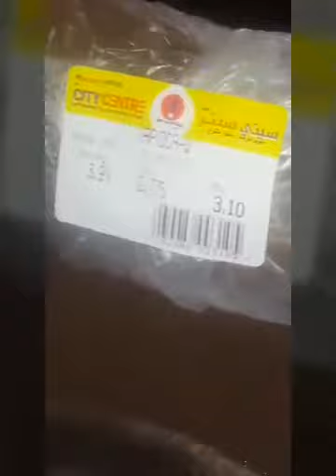Kappa ularthiyath/How to clean kappa(tapioca)